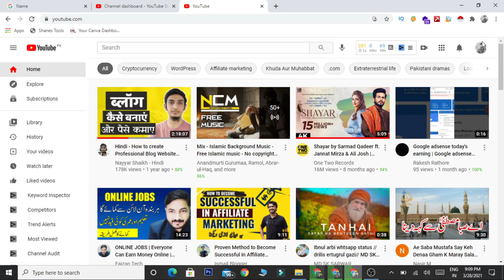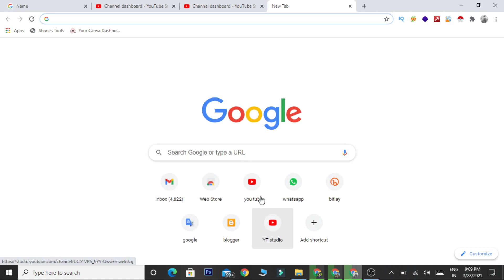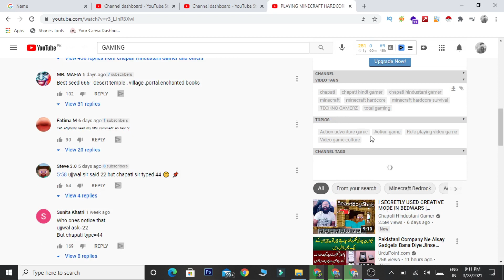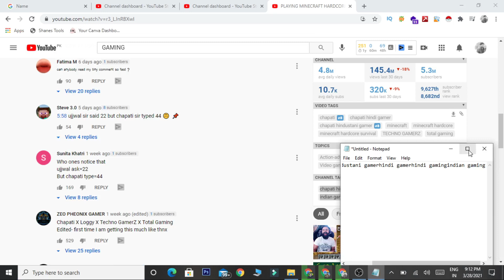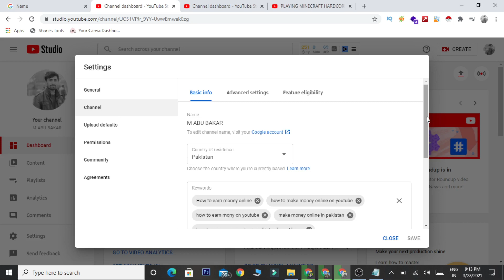how to add you tube channel tages full details video youtub channel tags